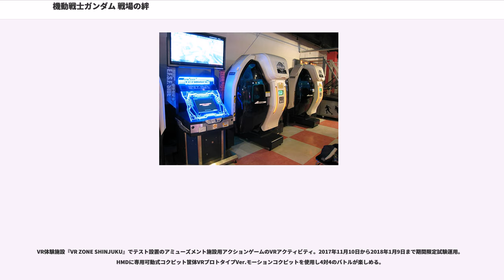機動戦士ガンダム 戦場の絆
アドホック・パーティー対応ソフト

『機動戦士ガンダム 戦場の絆』（きどうせんしガンダム せんじょうのきずな）は、アニメ『機動戦士ガンダム』を題材としたアーケードゲームである。大型筐体に乗り込み、本当に大型戦闘ロボットを操縦しているような体験が出来る。

アーケード業界において大型筐体を用いた体感ゲームのノウハウを持つナムコと、ガンダムを用いたゲームを多く世に送り出してきたバンダイ。両社の経営統合を、ある意味如実に体現したゲームと言える。

2006年4月、ナムコ直営店の東京都中野区プラボ中野店（2010年7月30日現店名namco中野店へ変更）と神奈川県横浜市鶴見区プラボ鶴見店（2009年1月15日閉店）で最初のロケテストが行われた。2006年8月29日からは複数店舗による2回目のロケテストが開始され神奈川県川崎市幸区ナムコワンダーパークヒーローズベースで初代ガンダムの声優を招き大々的イベント宣伝を展開し、テスト店舗を逐次入れ替えながら本稼働まで継続して行われた。

2006年11月7日、REV1.00が全国にリリースされ本稼動を開始した。俗にREV1.x系と呼ばれる。オンラインアップデートは2008年9月にREV1.16をもって終了し、2009年7月1日をもってオンライン対戦などの全ての運用が終了した。

REV1.x系の発売元はバンプレスト、開発・販売はバンダイナムコゲームスのAMカンパニー。プロデューサーはバンプレストの馬場龍一郎、バンダイナムコゲームスの小山順一朗らの名前が明らかにされている。実質の制作はメインディレクターのバンダイナムコゲームスの夛湖久治によって行われていたとされる。

DLPプロジェクターは東芝製を採用。

2008年12月には、ハードウェア改造バージョン(マイクやスピーカの追加、新型レバーの採用等)、俗に言うREV2.x系がリリースされた。REV.1.x系との対戦は出来ない。

REV2.x系からは、発売、開発、販売は全てバンダイナムコゲームスのAMカンパニーが行っている。AMカンパニーはコンシューマーソフト開発部門とは異なる独立した開発部署であるため、「バンダイ」「ナムコ」「バンプレスト」いずれのレーベルも使用せず、「バンダイナムコゲームス」レーベルとなっている。

また開発メンバーもプロデューサーが高橋雄二へと変更になっている。開発チームは同じである。

DLPプロジェクターはREV.1.xと同じく東芝製を採用。

2011年7月には、システム基板と記録媒体を変更した俗に言うREV3.x系がリリースされた。REV.1.x系、REV.2.x系との対戦は出来ない。プロジェクターは当初は前の2バージョンと同じく東芝製のDLPプロジェクターを採用していたが、2011年8月以降､一部店舗ではプロジェクターを三菱電機製フルHD対応型に変更もされている。東芝製DLPプロジェクターは2018年2月9日を以って修理サポートが終了したが、三菱電機製フルHDプロジェクターは同年2月9日以降も修理サポートを継続する。

2016年12月に稼働開始した俗にいうREV4.x系がリリースされた。これによって、出撃地点がモビルスーツのコストによって、出撃地点が変わるなどの変化を遂げた。

また、REV4.00ではラプラスの紛争のモビルスーツが４機追加された他、第二次ネオ・ジオン抗争の機体6機が追加予定。

パノラミック・オプティカル・ディスプレイ(p.o.d.)とよばれる半球スクリーンを持った操縦席型の筐体にプレイヤーが入り、それぞれのプレイヤーがモビルスーツ（以下MS）やモビルポッド（以下MP）の操縦を担当。地球連邦軍とジオン公国軍に分かれて4人対4人から最大8人対8人で戦う。同一店舗の味方プレイヤーとはボイスチャットによる通信を行うことができ、他店の味方やCPU操作のパイロットともボタン操作によるシンボルチャットでの連絡が可能。REV2.0では座席備え付けのマイクにより、音声認識機能を用いたシンボルチャットが実装された。これにより、音声認識ボタンを押しながら喋るだけで、いくつかの語句はシンボルチャットとして送信することができる。

大きな筐体だが1台につき操縦席も1席。筐体4台及びパイロットターミナル1台で1構成。システム基板は「System ...